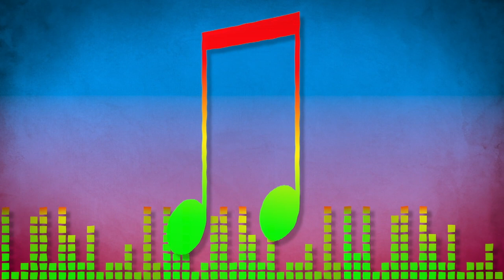How Streaming Music Ended a War (The Loudness War, That Is)